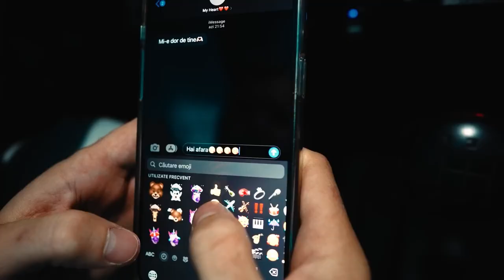Georgiana Lobont - In bratele tale sa adorm